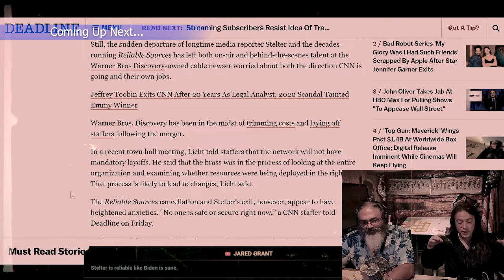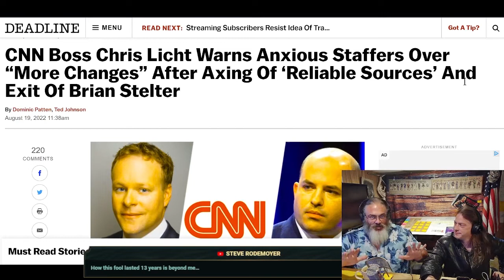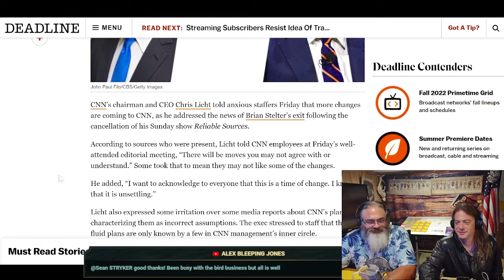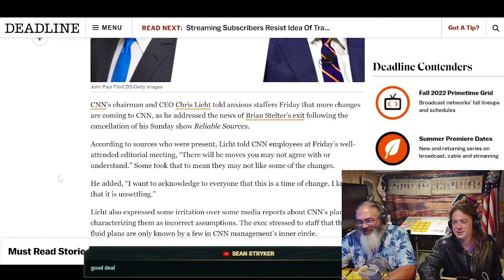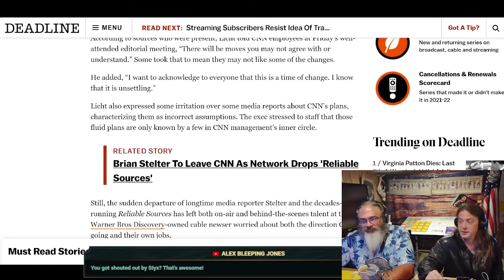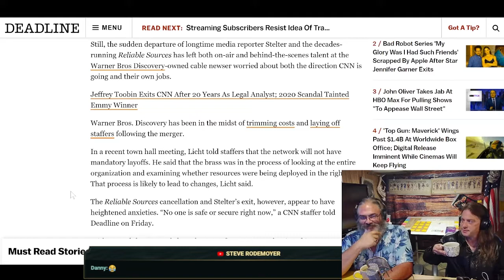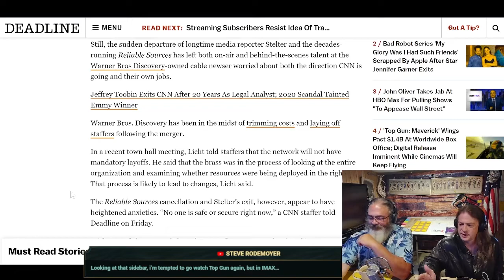Helter-Stelter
CNN finally realized "Reliable Sources" was incorrectly named